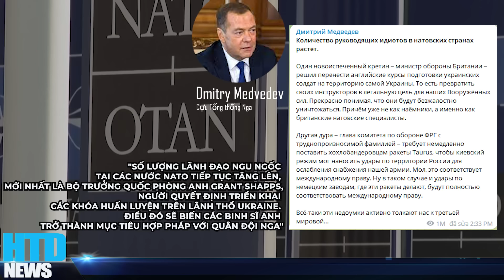Đồng loạt UAV, HIMARS, M777 và Bom JDAM trút xuống như mưa ở Bakhmut, Binh sĩ Nga kêu gào thảm khốc